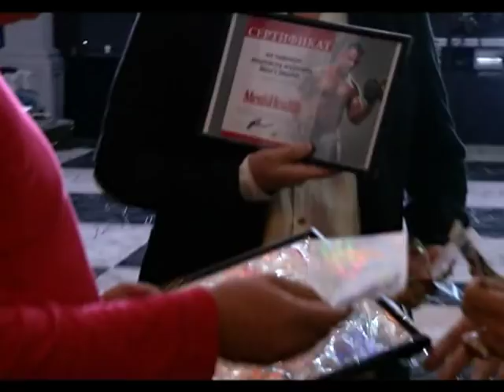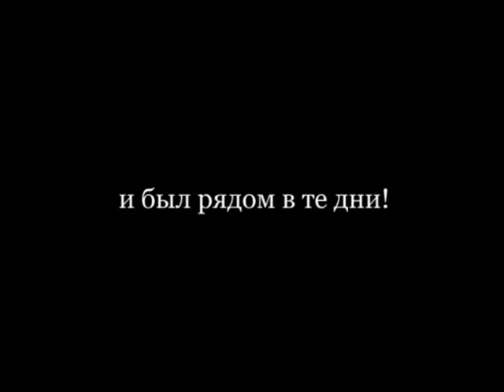ПАРВИЗ НАЗАРОВ Закрытая презентация «OreOre» и 2-х CD альбомов 2013г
Экспресс-обзор закрытой презентации видеоклипа"Ore ore" и двух CD-альбомов Парвиза Назарова.6 ноября 2013г.Алматы ресторан"Villa Dei Fiori"
Директор проекта Алия Есенова.
Администратор-Юрий Якуба.
Фоновая музыка,композиция "Suite"из альбома "Ladybug"-1997г.